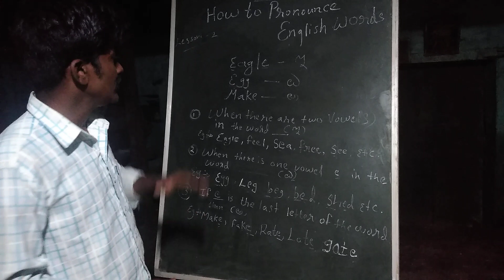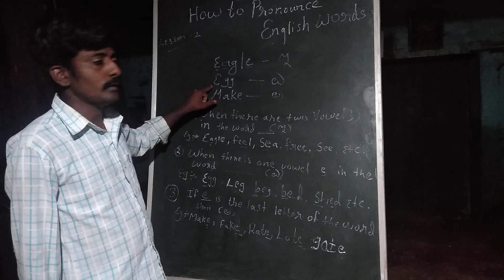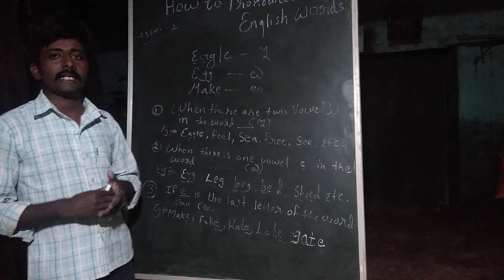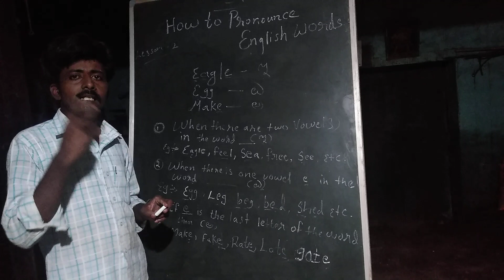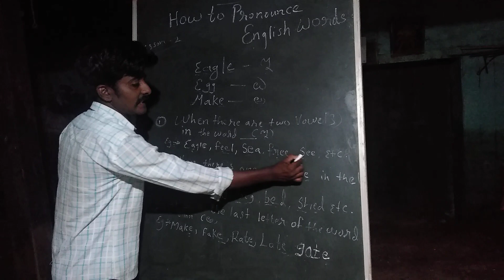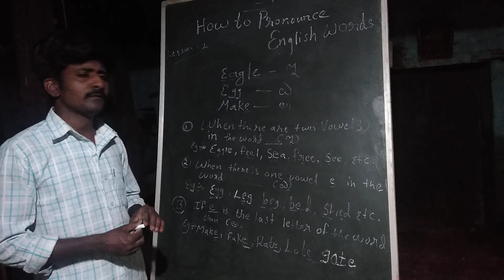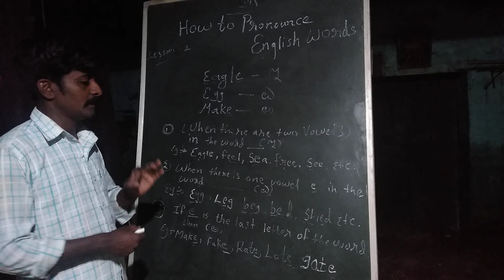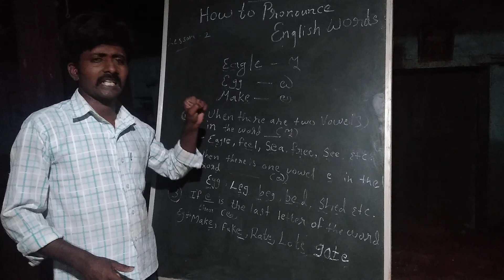Speak English fluently